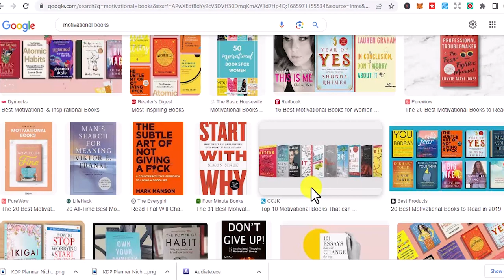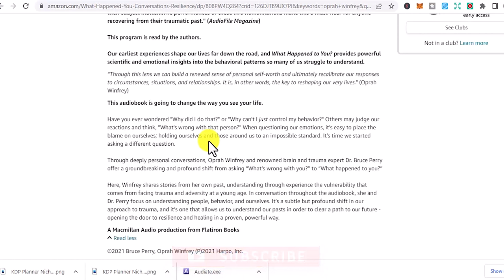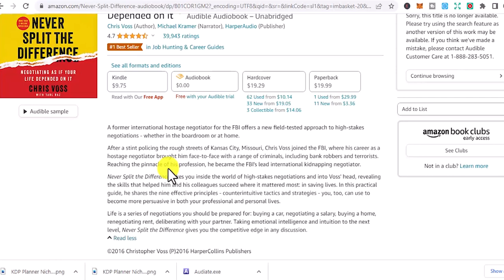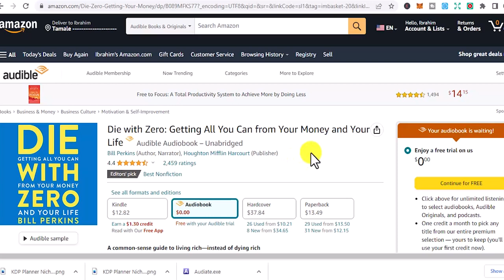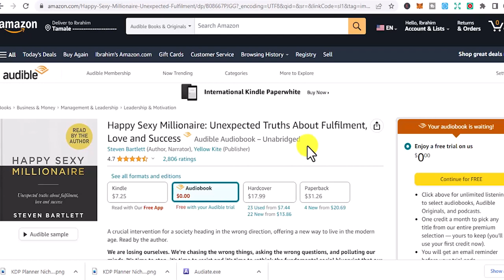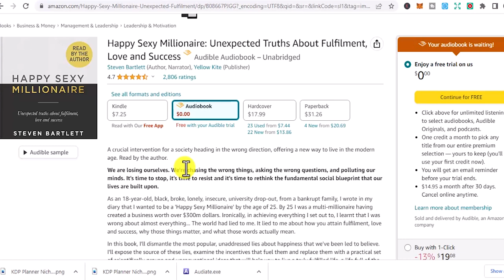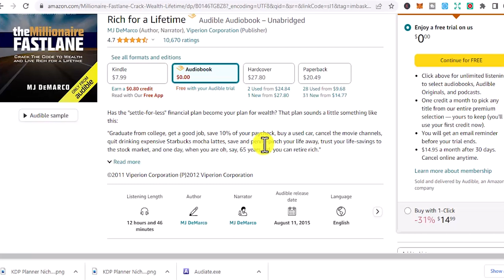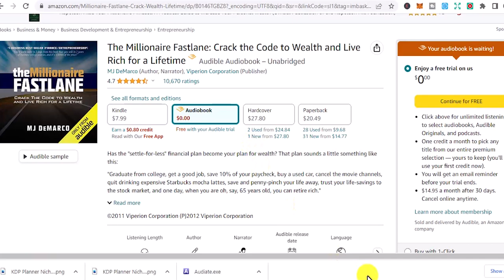5 Life-changing books YOU MUST READ in 2023 - Get them for free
Get The Audio Books for free
What Happened to you By Oprah Winfrey
Never Split the Difference
Die With Zero
Happy Sexy Millionaire
The Millionaire Fastlane

MY FAVOURITE GEAR:
🎥 My Microphone
🎒 My Laptop
Integrated Mixer

Today, I'll be delving into a topic that's near and dear to my heart: books. Not just any books, but 5 life-changing ones you absolutely must read this year, 2023. And guess what? I've got some tips on how you can get them for free!

In the universe of literature, there's nothing like discovering a book that alters your perspective, a book so powerful it changes your life. We all crave such life-changing reads, don't we? In this video, I've got the rundown on 5 of those life-altering titles you must read in 2023. Yes, you heard it right, "must read"!

Dive in with me as we explore these 5 fantastic books that are bound to change your life. Each of these books carries profound messages and insights that I believe are absolutely essential for everyone in 2023. Don't just skim through, commit to them, and watch as they bring about positive transformations in your life.

And now, for the cherry on top! How would you like to get these amazing, life-changing books for free? Yup, you heard it right, for FREE! Stick with me till the end of this video, and I'll share my secret hack to get your hands on these must-reads without breaking your bank.

So, are you ready to discover these 5 life-changing books you must read in 2023? Excited about the possibility of getting them for free? I sure am excited to share them with you. Get comfy, grab a snack, and let's dive right into this bookish adventure. Trust me, you don't want to miss out on this one!